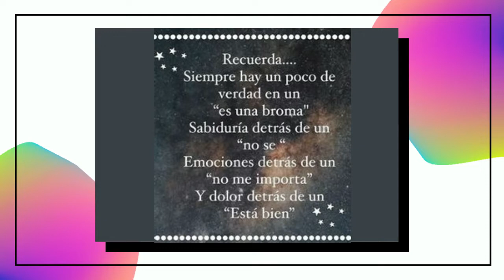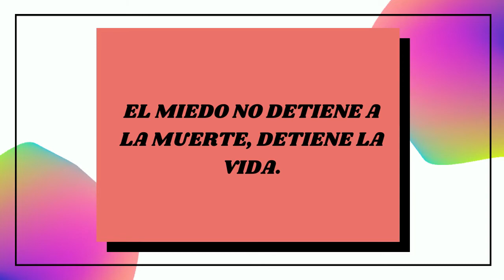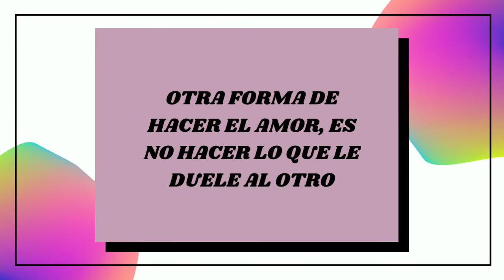FRASES PARA REFLEXIONAR 2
Hola, soy Edith, gracias por estar acá.
Hoy te traigo mas Reflexiones para animarte en este año que empieza.
También me gustaría que me comentaras abajo de que otros Sueños y Emociones quieres que hable.